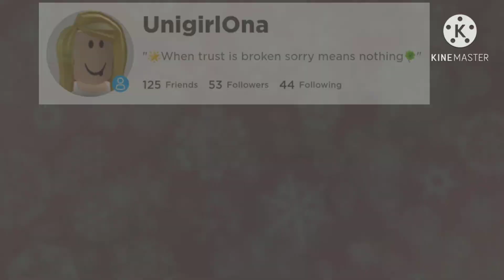YOU HAVE *55 HOURS* TO COMMENT YOUR DREAM PET!🦉🦜 Adopt Me | Roblox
Hey bunnies! Comment your dream pet/item for a chance to win it!🥰💞
NOTE : 1 winner will be announced at 500 subs and rest of the 3 winners will be announced at 1k!

2. LIKE THIS VIDEO!
3. COMMENT YOUR USERNAME WITH YOUR DREAM PET/ITEM!
4. REASON WHY YOU SHOULD WIN! (Optional) =)
5. FOLLOW ME ON ROBLOX! (Don't be shy! Scroll down you will find the link 😊)

What is ROBLOX? ROBLOX is an online virtual playground and workshop where kids of all ages can safely interact, create, have fun and learn. Its unique in that practically everything on roblox is designed and constructed by members of the community. ROBLOX is designed for 8 to 18 year olds, but it is over open to people of all ages.